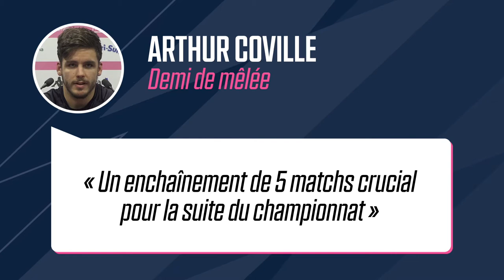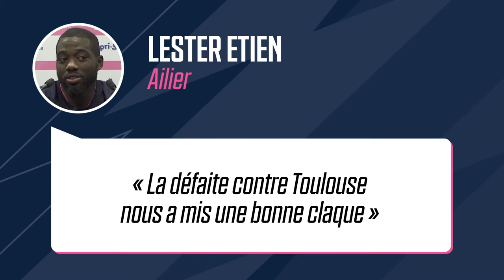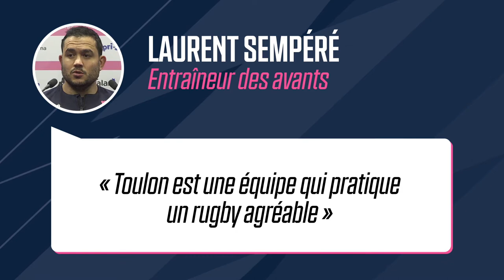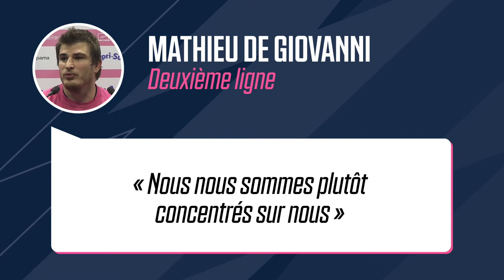Laurent Sempéré : « Toulon est une équipe qui pratique un rugby très agréable »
Après une semaine sans matchs, les joueurs de la capitale se déplacent chez un sérieux concurrent aux phases finales. L. Sempéré, M. De Giovanni, A. Coville et L. Etien se projettent sur cette dix-neuvième journée avancée. Découvrez la conférence de presse avant le déplacement chez le Rugby Club Toulonnais.